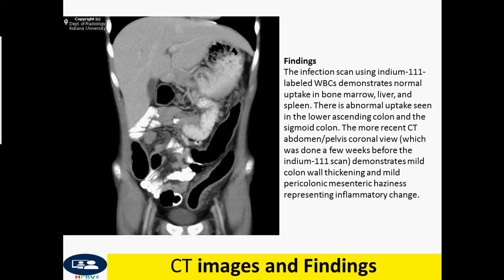Clostridium difficile colitis